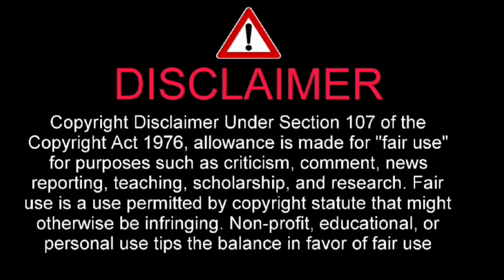夜の見事なパフォーマンス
I have told about 夜の見事なパフォーマンス